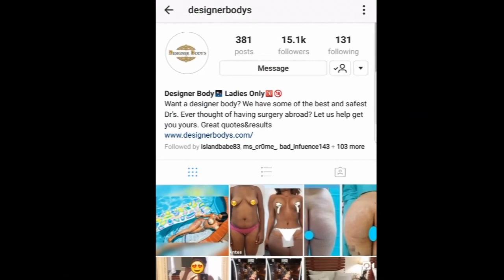BBL update/ bleaching update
I got my quote